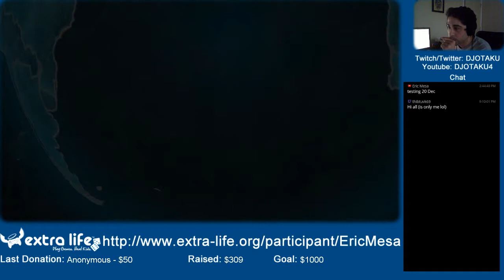ExtraLife: XCOM: Enemy Unknown Session 23 - Well that was annoying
So the door was only accessible to flyers. at least that allowed me to bypass the dumb door. Cost me time and frustration, though.